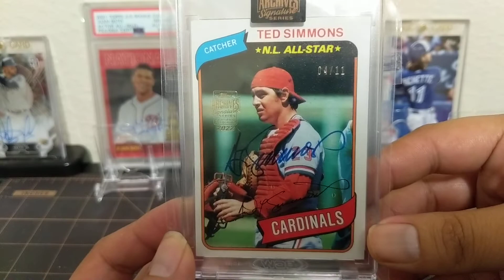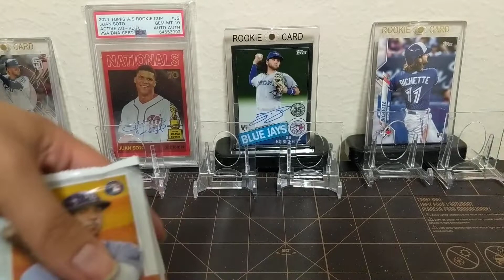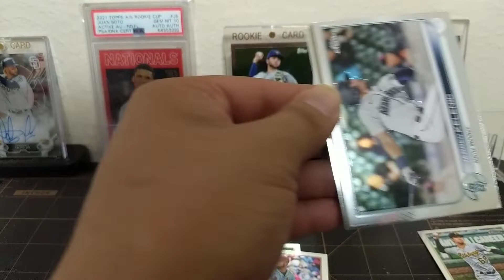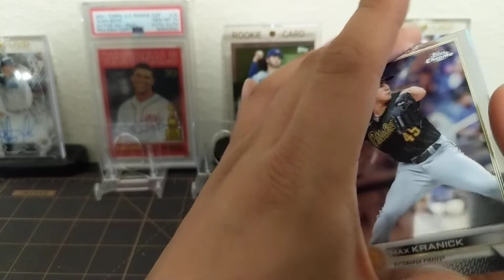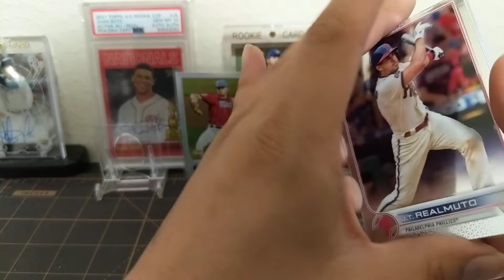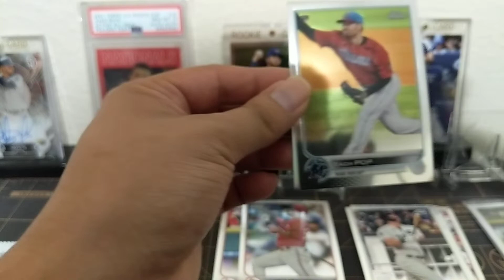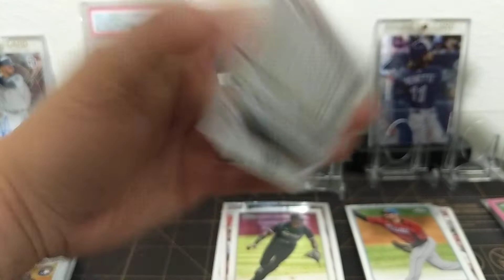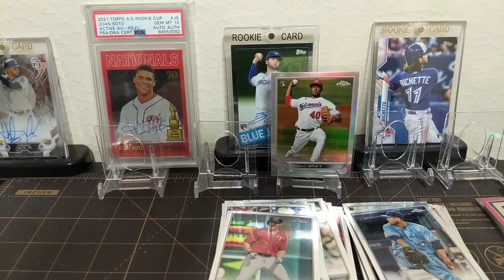2022 Topps Chrome Blasters Part 3 Sepia RC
Hey guys,

I decided to buy four err six blasters at Barnes & noble, and this is the 3rd of  six blasters. let me know what you guys think of the product and the break, what's your favorite card so far?

1.Channel ‎@LateNiteBreaks must at 350 or 400+ subs for giveaway to occur
2. Must be a public subscriber to win Blaster or autographed cards.
3.Must not have won a previous contest
5. Must contact within a month of video posting to retain winnings or new giveaway or alternate chosen.
6.Spelling counts!

Good luck!